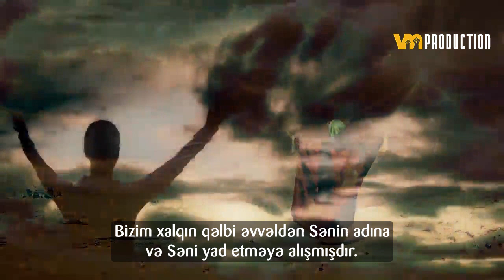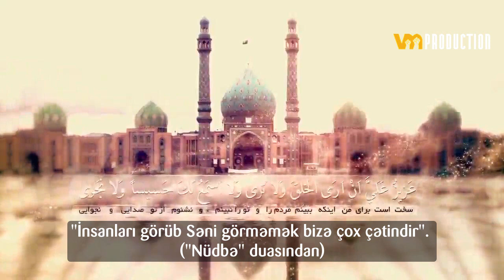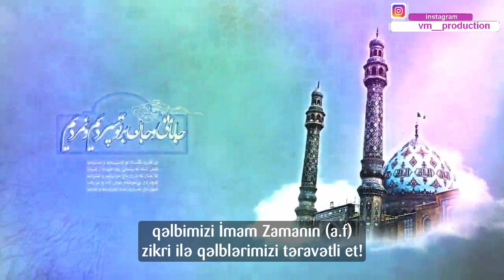İmam Zamana (a.f) xitab - Ayətullah Xamenei